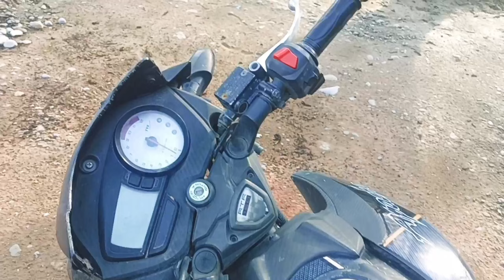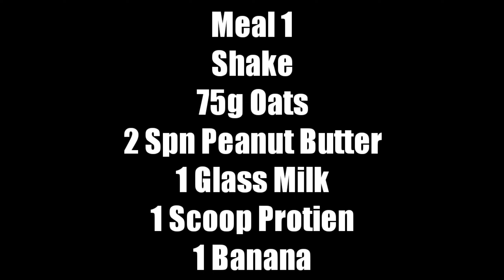Ramadan VLOG😍|Biceps & Triceps Workout |My Diet Plan During Ramadan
Ramadan VLOG😍|Biceps & Triceps Workout |My Diet Plan During Ramadan|😜vlog